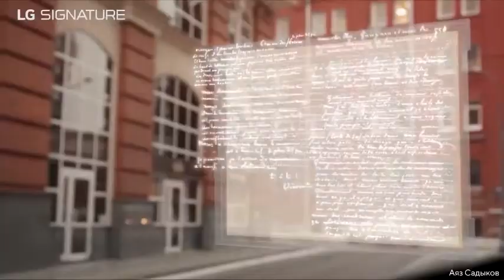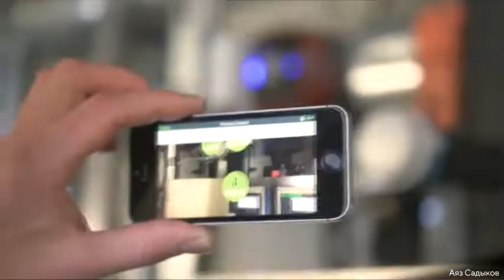Технология дополненной реальности | Augmented reality | AR | Примеры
В этом ролике я собрал наиболее яркие видеофрагменты примеров использования дополненной реальности. На основе них можно понять что AR всеобъемлющая технология и может применяться в различных сферах.